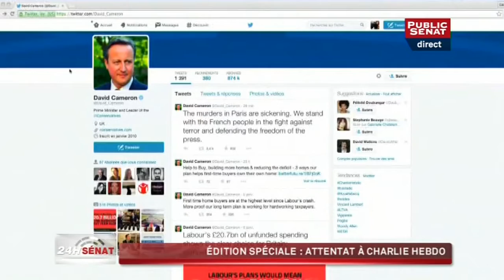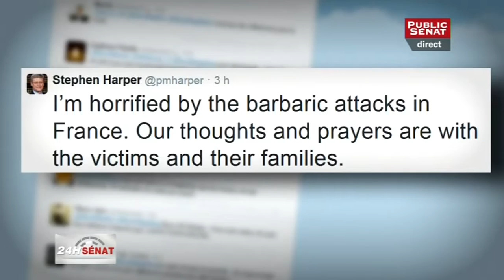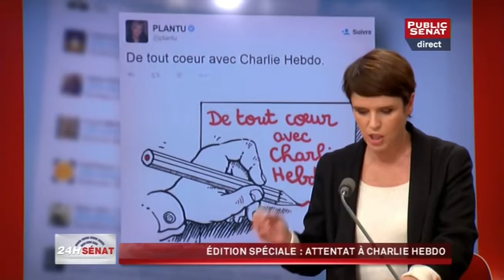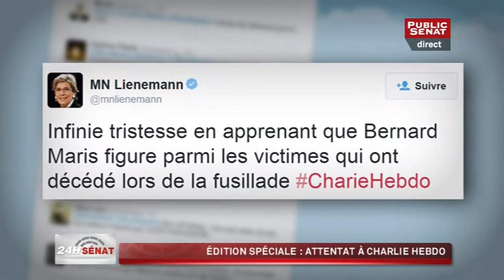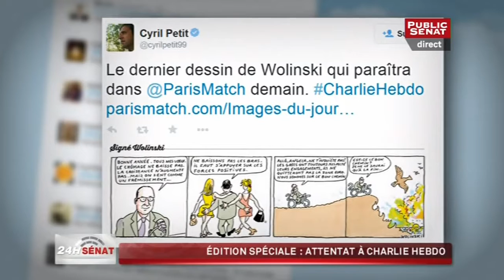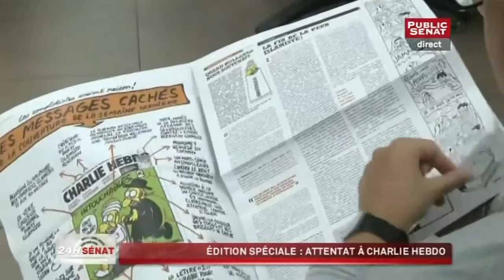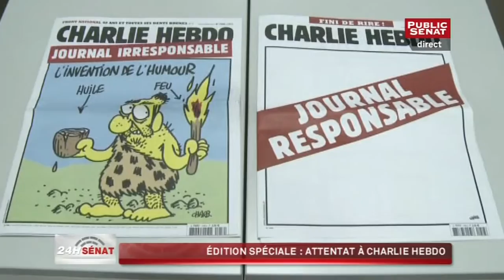Invités: Leila Aichi et Christian Cambon - 24H Sénat (08/01/2015)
Avec :
Christian CAMBON : Sénateur (UMP) du Val-de-Marne,
Leila AICHI : Sénatrice (écologiste) de Paris,
Jean-Philippe LEFÈVRE : Public Sénat,
Caroline DESCHAMPS : Public Sénat.